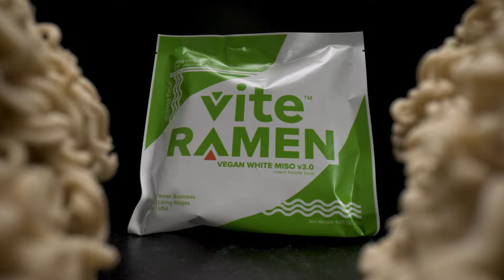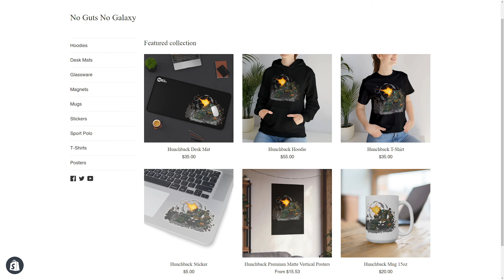HOWLING MY WAY TO VICTORY - Mechwarrior Online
- Daily streams Mon-Tues-Thur-Fri 12-6pm EST

There are two main setups on the Howl, and this utilizes some of the best ATM quirks in Mechwarrior Online!